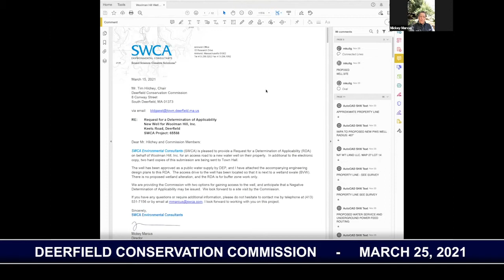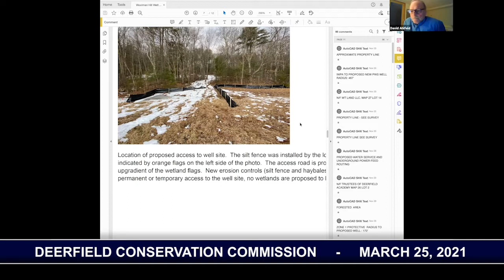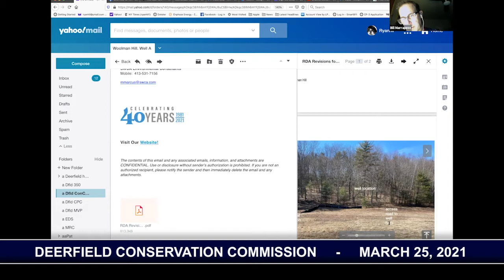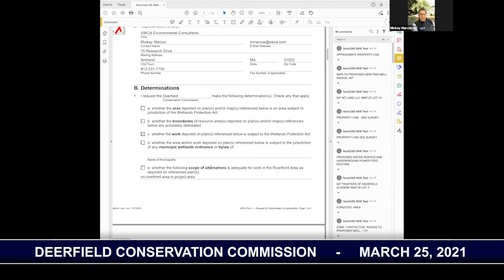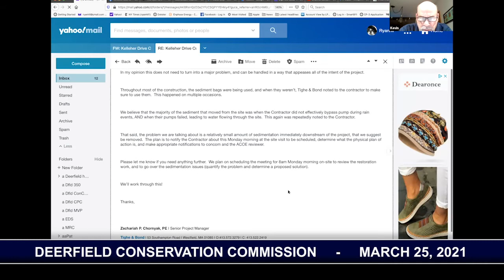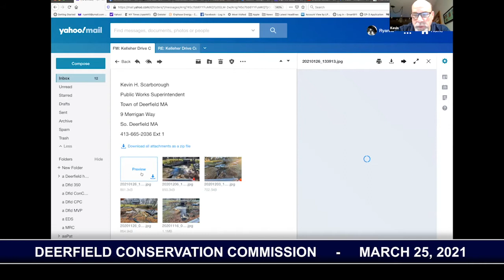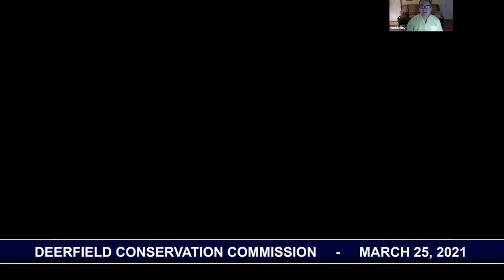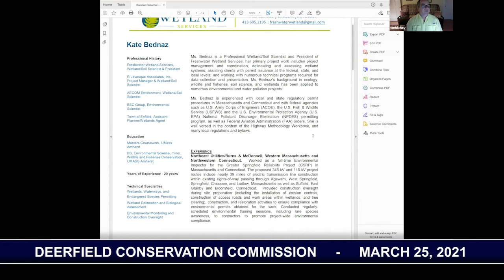Deerfield Conservation Commission - March 25, 2021